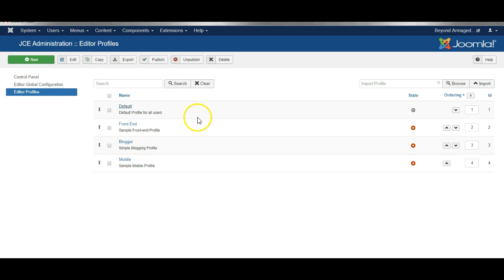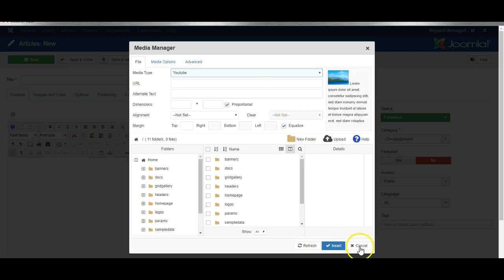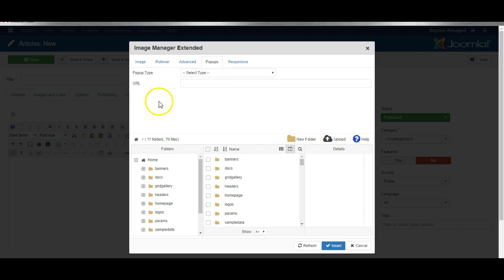JCE Editor Pro Features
How to activate JCE Editor Pro's Media Manager, Image Manager Extended and File Manager - for Joomla 3